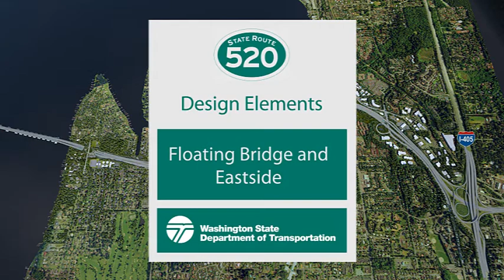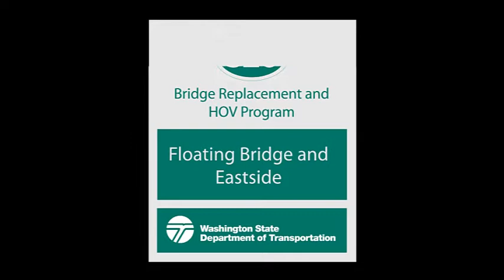SR 520 - Eastside design simulation - SR 520 Program - April 2009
This simulation shows the planned improvements of the SR 520  Eastside Transit and HOV Project. The Eastside project will rebuild the corridor from Evergreen Point Road to I-405 to include median transit stops and a continuous inside HOV lane to SR 202 in Redmond.